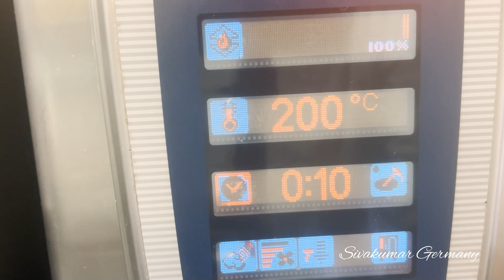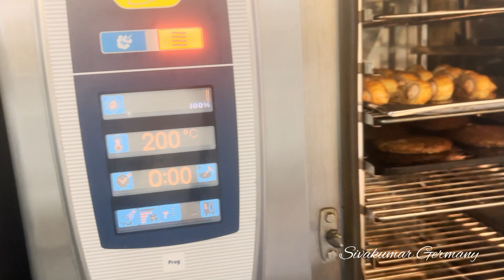Sausages in a dressing gown | DIY | காரமான தொத்திறைச்சி கடித்தல் | Sivakumar Germany